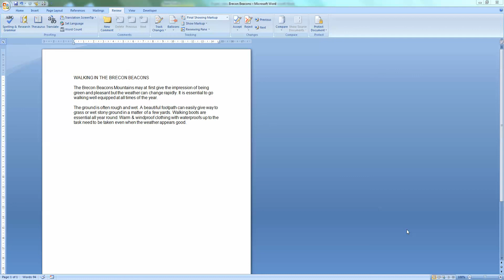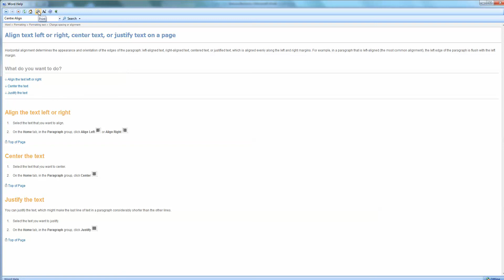Using the Help Feature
A short demonstration on using the help feature in Microsoft Office Word 2007.